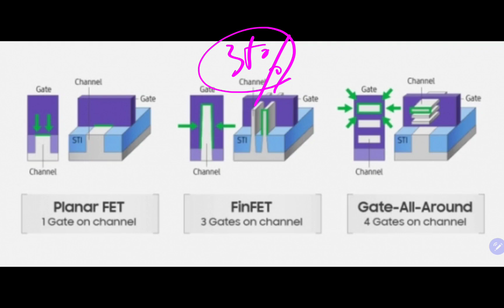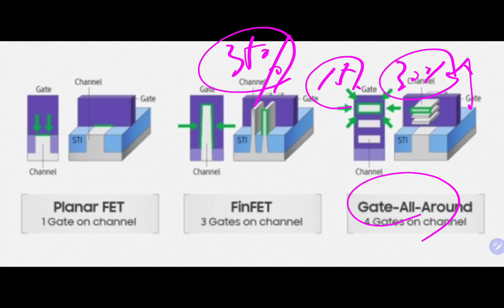삼성전자 기회왔다!! 파운드리 1위기업 TSMC 도대체 무슨일이!!